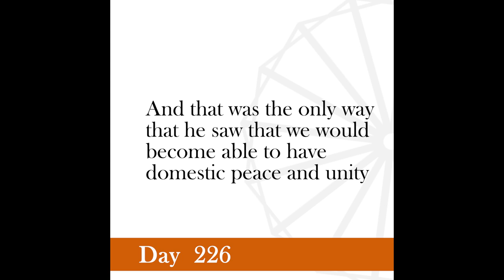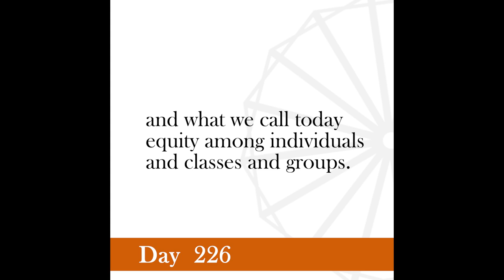Nonviolence Daily | Day 226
Under the ideal conditions, the barrister and the bhangi should both get the same payment.